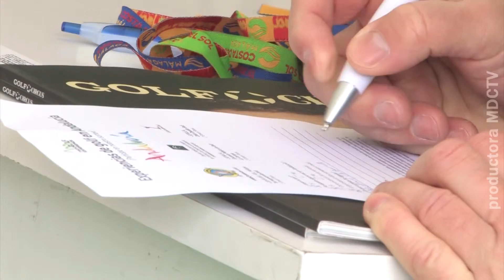El Patronato de Turismo de la Costa del Sol en Madrid Golf Experience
Como no podía ser de otra manera, el Patronato de Turismo de la Costa del Sol ha estado presente en la décima edición de Madrid Golf Experience.

Begona Salas, una de las responsables del área de golf del Patronato de Turismo de la Costa del Sol explicaba a Constantino Mediavilla las razones de la presencia del Patronato en esta cita madrileña del golf amateur que cumplía en esta edición su décimo aniversario.